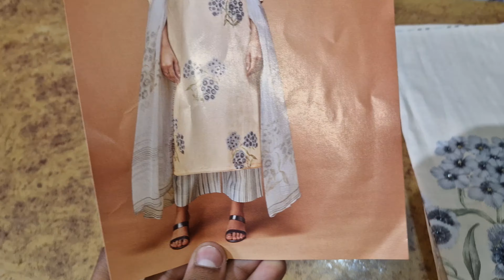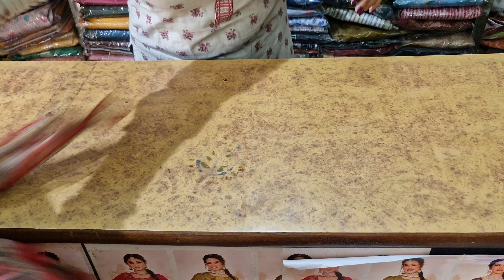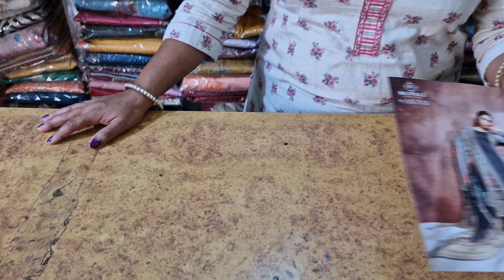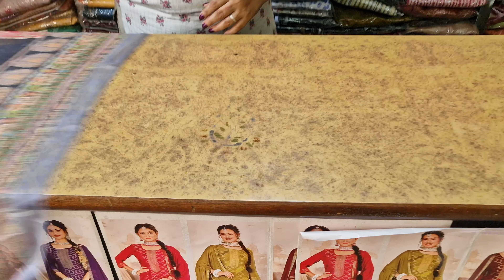Ganga में आया लेटेस्ट कलेक्शन | ganga boutique Suits | 8307354767 | गंगा सूट